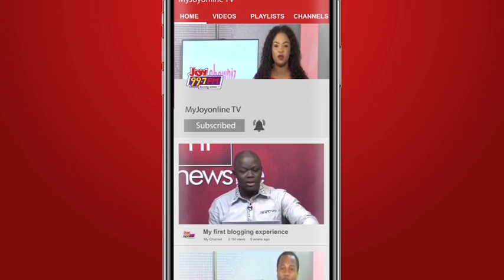Member of Parliament for Ketu South, Dzifa Gomashie explain her reasons for going into politics